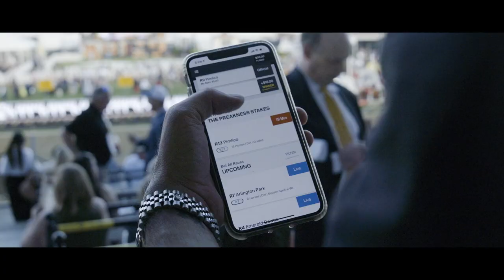Preakness Stakes 144 After Movie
As the second jewel of horse racing's coveted Triple Crown, the Preakness Stakes features the best in thoroughbred horse racing, along with world-class entertainment at InfieldFest.  Preakness 144 saw War of Will and jockey Tyler Gaffalione claim victory for owner Gary Barber and trainer Mark Casse.

The 145th running of the Preakness Stakes returns to Pimlico Race Course in Baltimore, Maryland May 14-16.  Tickets are on sale now.